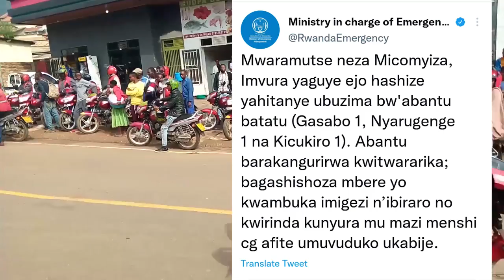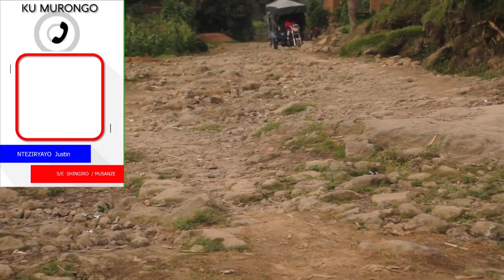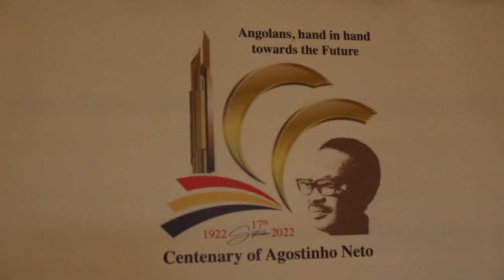Kigali imvura imaze kwica abantu 4